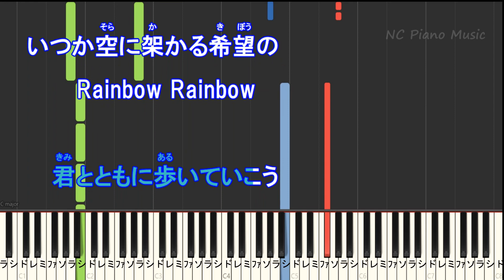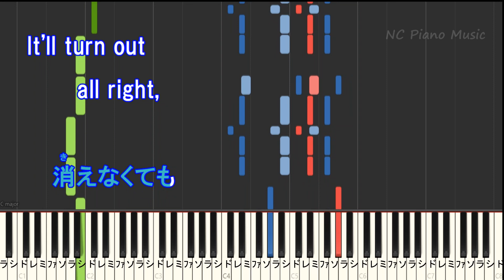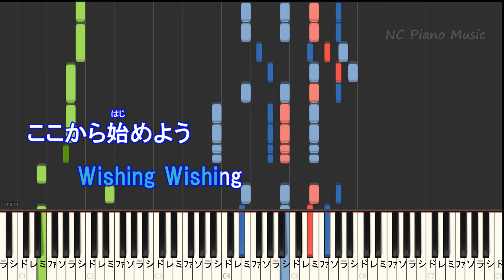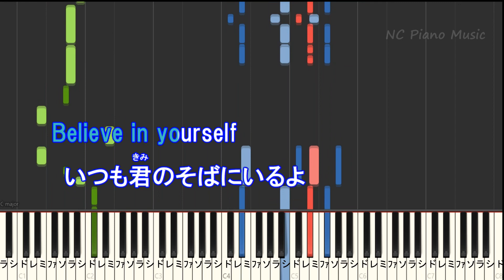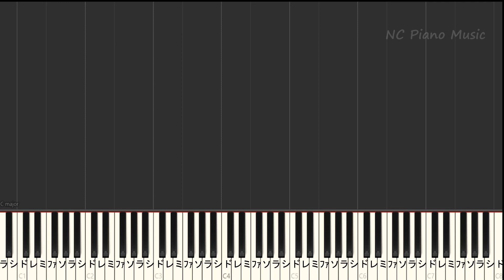【カラオケ】You are my hero / King & Prince【ガイドメロディあり 歌詞 ピアノ ハモリ付き フル full】（オフボーカル 別動画）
King & Prince キンプリ/カラオケ&ピアノリスト/Instruments &Piano List